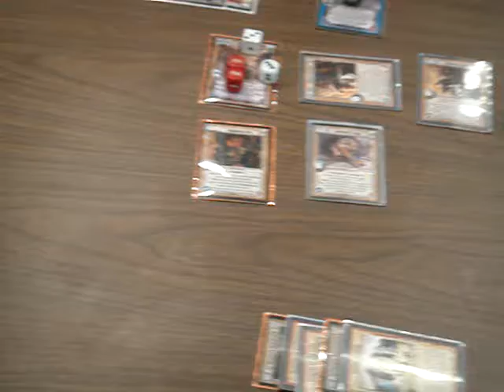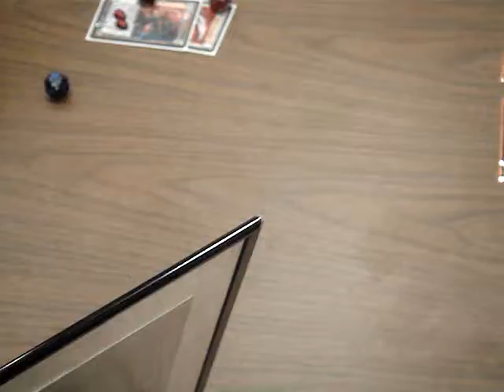Stl. warlord stuff 1